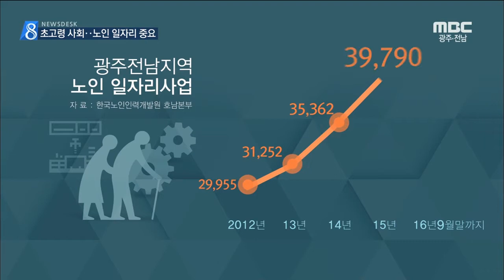[뉴스데스크]"일할 수 있어 행복해요"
(앵커)
초고령 사회로 진입하고 있는
광주전남에서
활기차게 일하는 노인들이 주목받고 있습니다.

노인의 날인 오늘(10/2),
어르신들이 안정적으로 소득을 올리고
지역사회에도 기여할 수 있도록 하는
노인 일자리가 더욱 절실한 의미로 다가옵니다.

이계상 기자..

(기자)
보성 벌교를 대표하는 식재료 꼬막이
만두속으로 들어가 '꼬막만두'가 탄생했습니다.

어르신들이 익숙한 손놀림으로
만두를 빚어 동네 명물 간식을 만들었습니다.

꼬막 빵과 크로켓 등을 파는 가게는
나이 지긋한 어르신들의 손으로 운영됩니다.

이 사업에 참여하는 노인은 18명,
빵이 맛있다는 입소문을 타면서 매출이 늘고,
어르신들은 덕분에 신바람이 났습니다.

(인터뷰)-'여기와서 소통도 하고 즐겁게'

깔끔한 복장을 한 산모 도우미들이
신생아를 정성껏 보살피고 있습니다.

환갑을 갓 넘긴 도우미 10여명이
일하고 있는 이 산후조리원은
젊은 산모들에게 인기를 끌고 있습니다.

자녀를 양육하고
손자손녀까지 키워본 어르신들이 돌봐주다보니
산모들이 믿고 찾을 수 있게 된 것입니다.

(인터뷰)-'예전에 아이들 키울때보다 더 정성'

노인 일자리 사업은
고령화가 빠르게 진행되고 있는 광주전남에서
꾸준히 확대되고 있습니다.

(c.g)
/지난 2013년 노인 일자리가
3만 개를 넘어선 데 이어
지난해부터 4만 개에 이르고 있습니다./

(인터뷰)-'시장형 일자리가 늘어나 수익 보장'

어르신들의 빈곤과 고독 문제를 해결하고
지역사회에 이바지할 기회를 주는 노인 일자리,

초고령사회로 접어든 광주전남에서
보다 빠른 속도로
확대돼야한다는 목소리가 높아지고 있습니다.